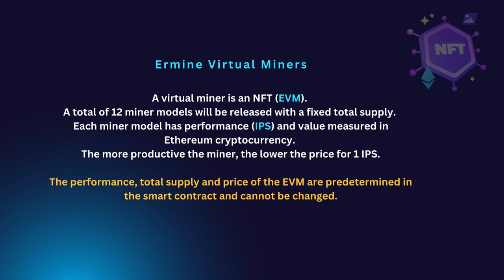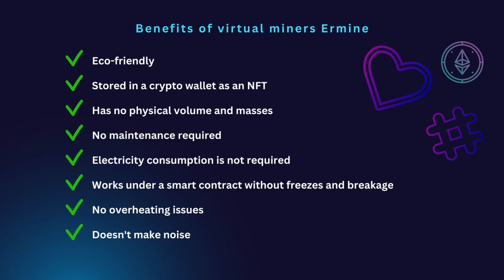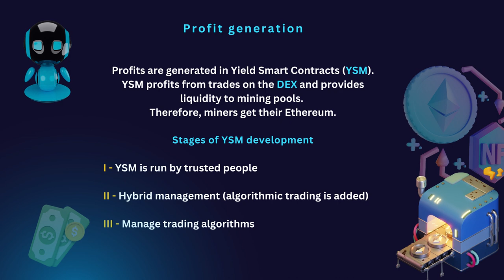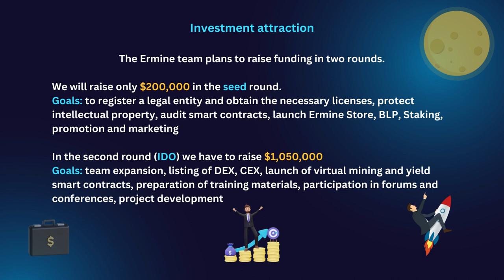Short Presentation Of Ermine Virtual Mining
Ermine is a DeFi Web3 application built on
the Ethereum network that allows you to
earn income from virtual mining, staking,
referral program and exchanges.
Watch the presentation.
It will only take 4 minutes.